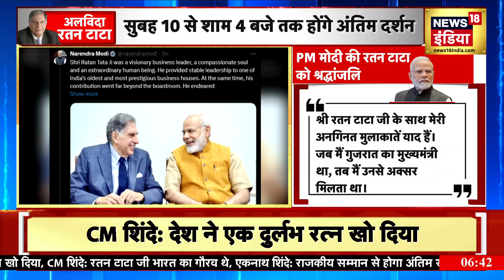Ratan Tata Death : नहीं रहे दिग्गज उद्योगपति रतन टाटा, आज होगा अंतिम संस्कार | News18